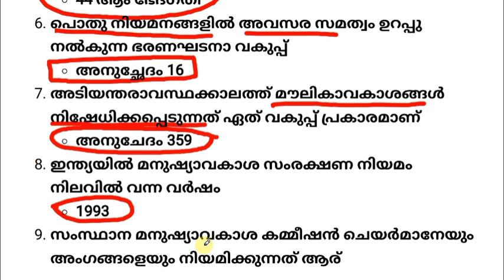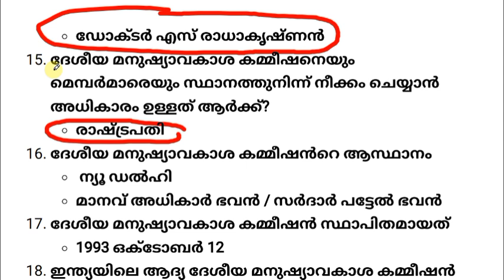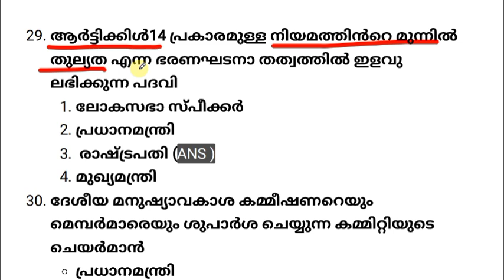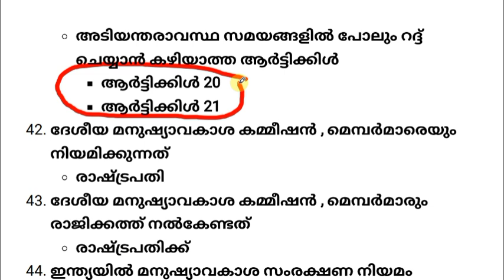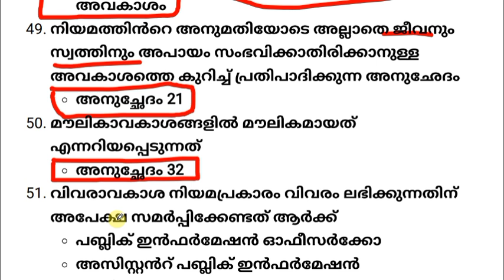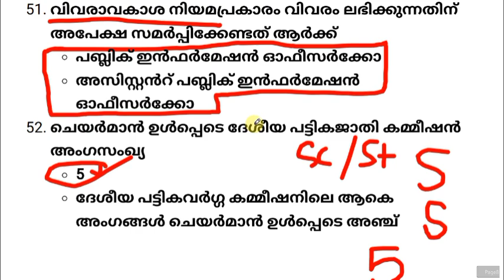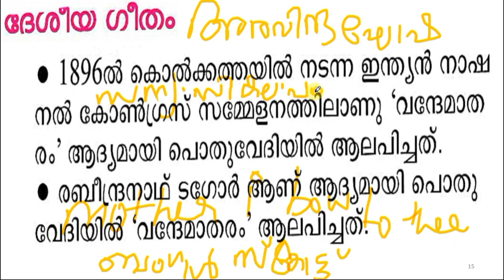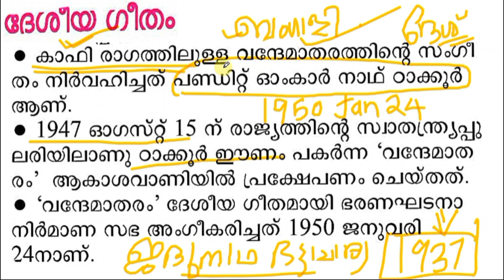ഭരണഘടന മുൻവർഷ 52 ചോദ്യങ്ങൾ ||ദേശീയചിഹ്നങ്ങൾ EXTRA FACTS || 10TH PRELIM EXAM FREE CLASSES